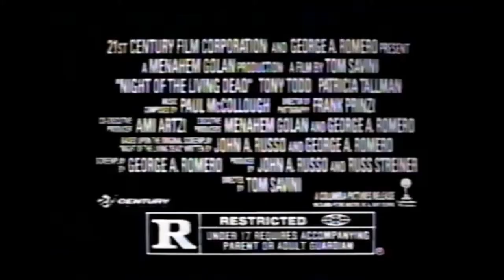1990 Night of the Living Dead Romero Savini Remake Commercial